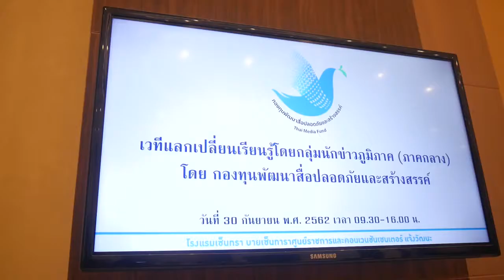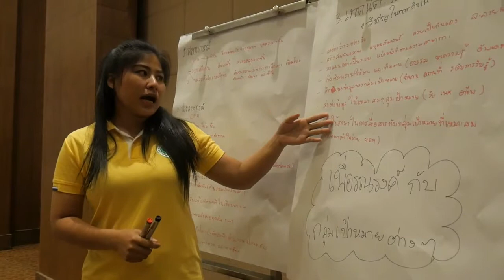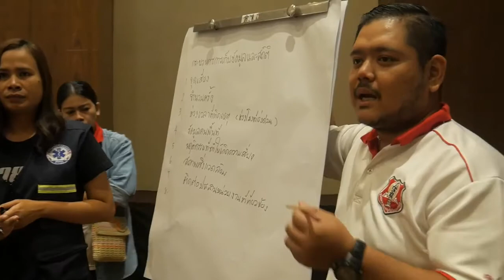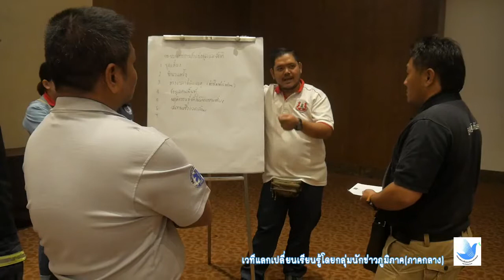เวทีเครือข่ายนักข่าวภูมิภาค(ภาคกลาง)สนับสนุนโดยกองทุนพัฒนาสื่อปลอดภัยและสร้างสรรค์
เวทีเครือข่ายนักข่าวภูมิภาค(ภาคกลาง)
โดยกองทุนพัฒนาสื่อปลอดภัยและสร้างสรรค์
จัดเมื่อวันที่ 30  กันยายน 2562